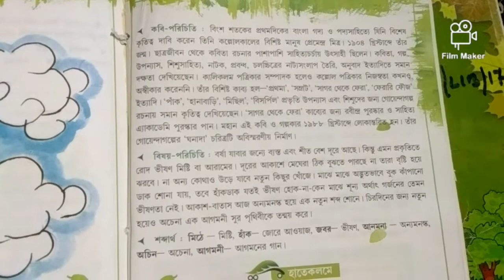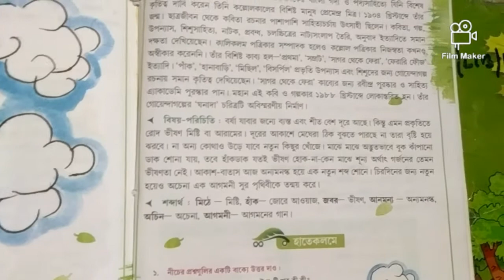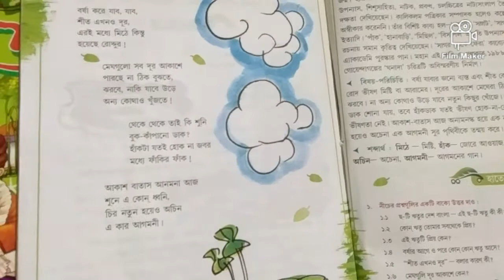আগমনী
Class-Two.   Sub-Bengali.   Day-1